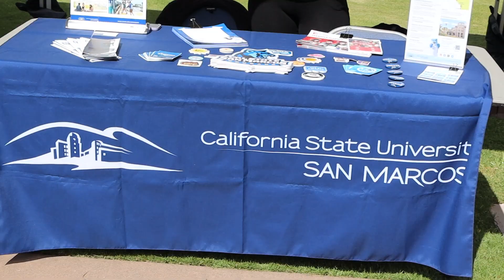2024 Miramar College Spring Transfer Fair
Here are the top tips to navigating a successful transfer fair!